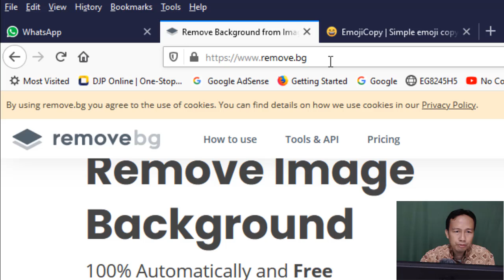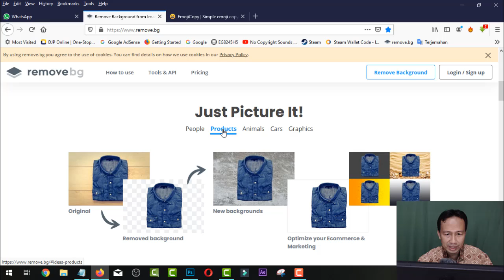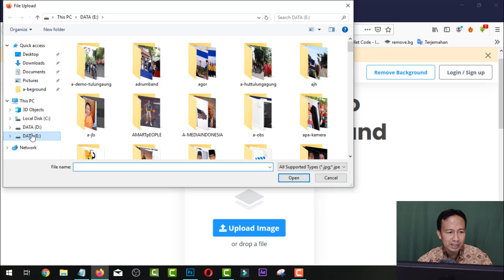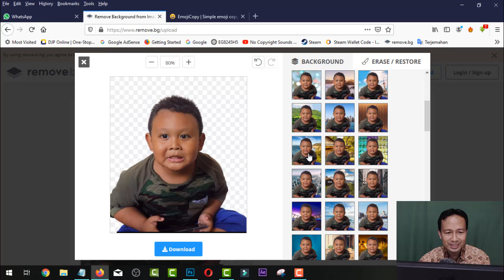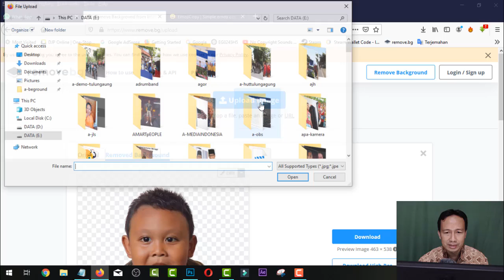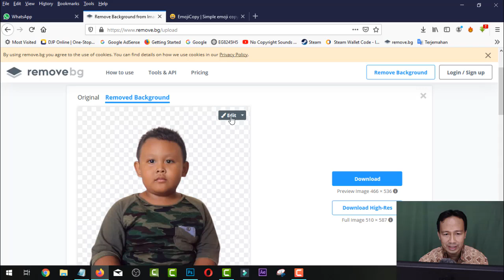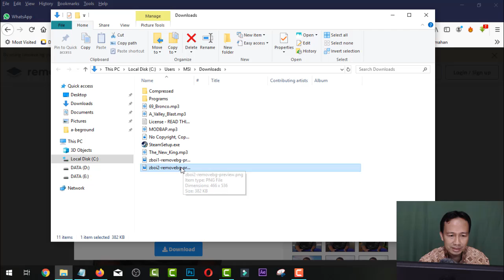Cara menghapus Beground foto dengan mudah dan cepat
Sukses Selalu..